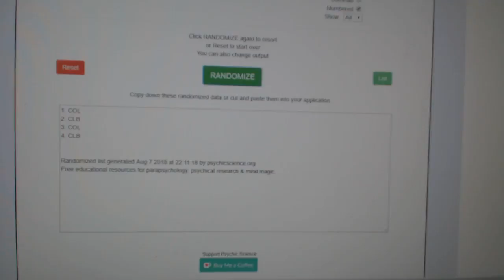Multi-Randoms - C&C GB #8792